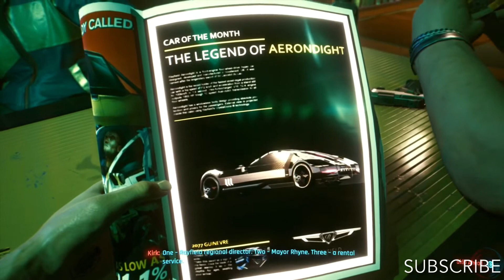Cyberpunk 2077 Gameplay Walkthrough Part 1| Malayalam Commentary |Gameplay Ps5